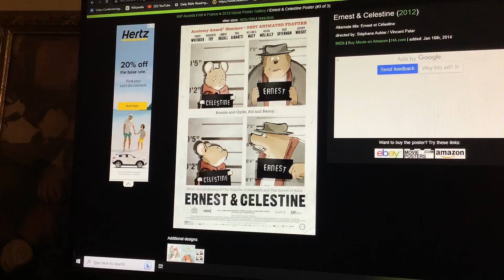What Do You Think of This Movie? #205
Great and cute.